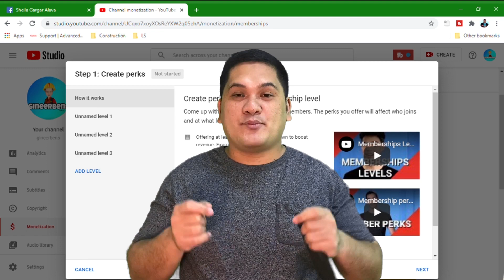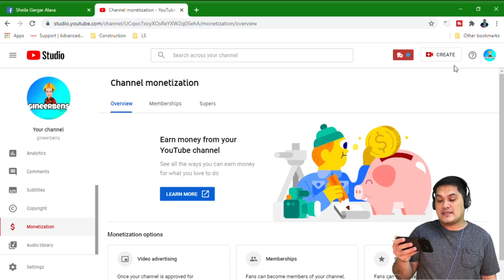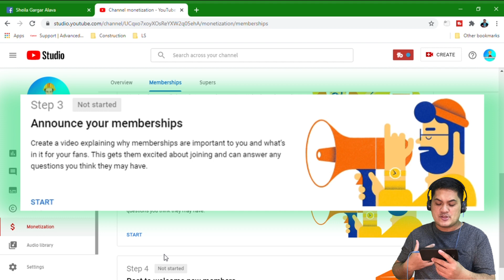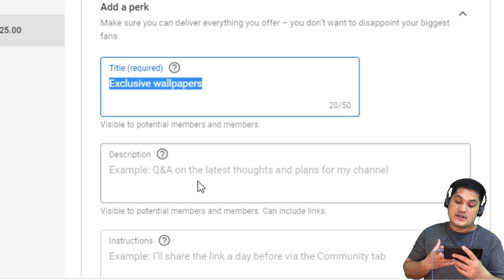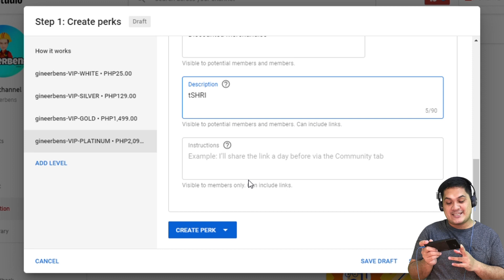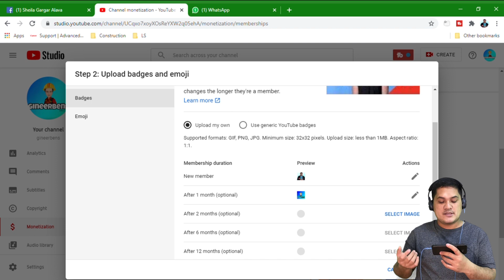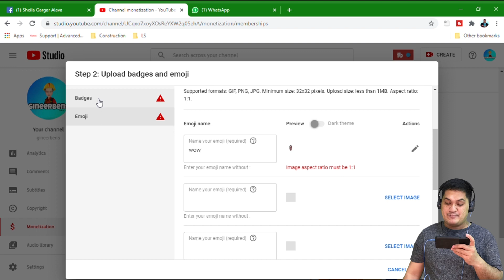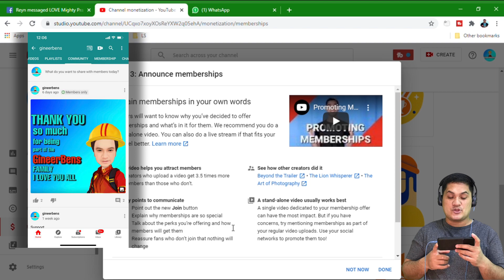HOW TO SETUP YOUTUBE JOIN BUTTON | PAANO MAG ACTIVATE NG YOUTUBE MEMBERSHIP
00:00 Intro
00:10 Content Intro
02:14 Tutorial proper
15:55 Outro
Here's a tutorial video on how you are going to activate and setup your JOIN button in YouTube. Just follow the steps and surely you will activate your membership requirements.